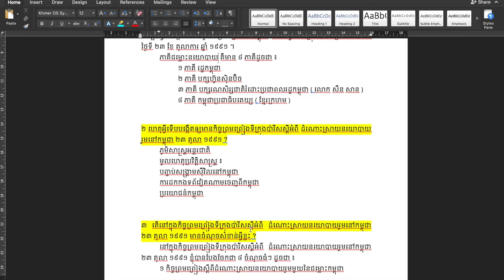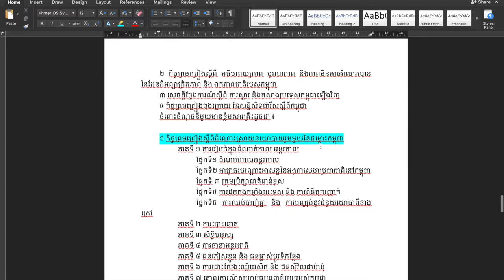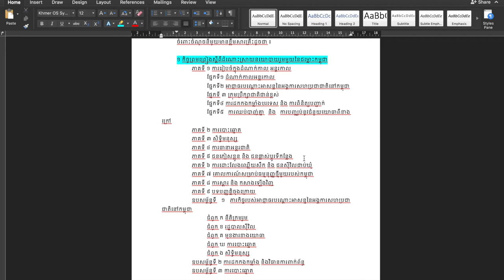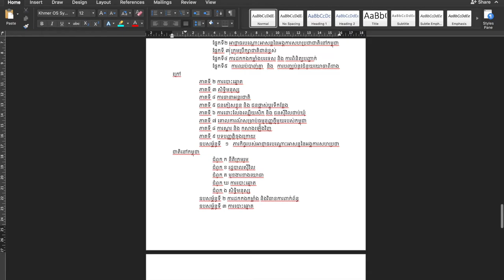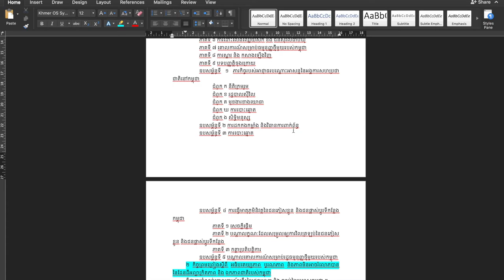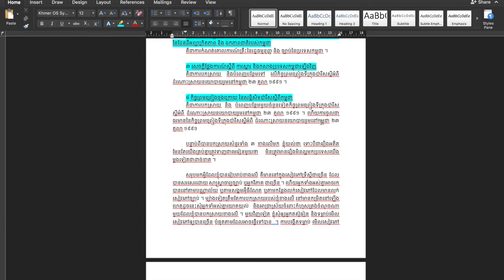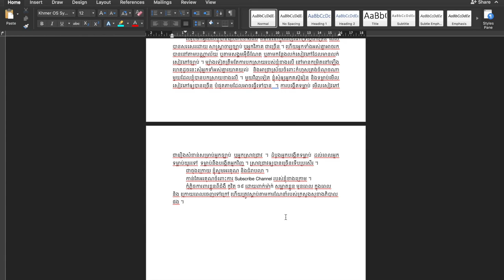កិច្ចព្រមព្រៀងទីក្រុងប៉ារីសស្តីអំពី ដំណោះស្រាយនយោបាយរួមនៅកម្ពុជា ២៣ តុលា ១៩៩១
១ តើអ្វីទៅជា កិច្ចព្រមព្រៀងទីក្រុងប៉ារីសស្តីអំពី ដំណោះស្រាយនយោបាយរួមនៅកម្ពុជា ២៣ តុលា ១៩៩១ ?
២ ហេតុអ្វីទើបបង្កើតឲ្យមានកិច្ចព្រមព្រៀងទីក្រុងប៉ារីសស្តីអំពី ដំណោះស្រាយនយោបាយ រួមនៅកម្ពុជា ២៣ តុលា ១៩៩១ ?
៣ តើនៅក្នុងកិច្ចព្រមព្រៀងទីក្រុងប៉ារីសស្តីអំពី ដំណោះស្រាយនយោបាយរួមនៅកម្ពុជា ២៣ តុលា ១៩៩១ មានចំណុចសំខាន់អ្វីខ្លះ ?